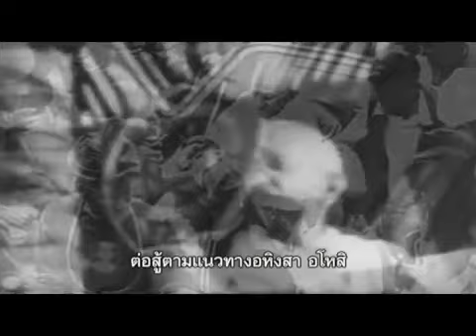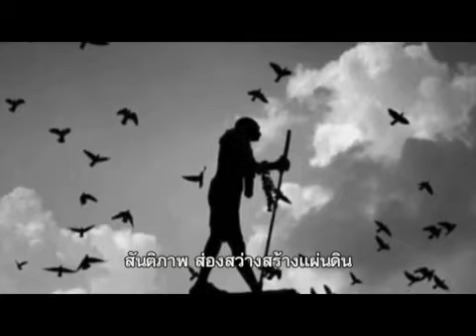มองไกล จตุพร พรหมพันธุ์ 11 03 59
รายการมองไกล ประจำวันศุกร์ ที่ 11 มีนาคม 2559 ทางช่อง Peace TV